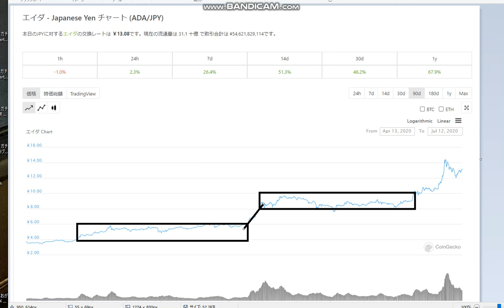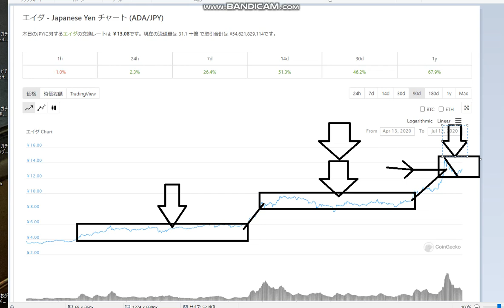【ADA】ボックス思考で「仕込む」「利確する」令和2年7月12日